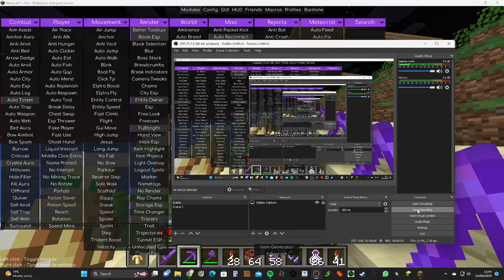MASSIVE MEGA BASE GRIEFING 6B6T